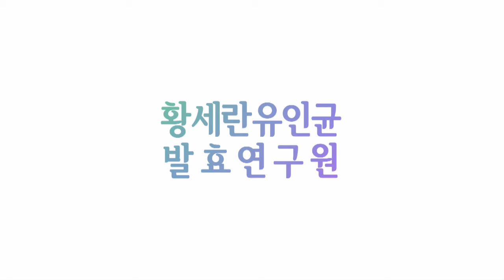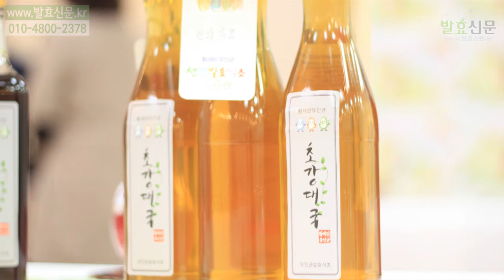발효신문 '황세란유인균 발효 100가지 식초 전시회' 산딸기/포도/거봉 식초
발효신문의 황세란 전문기자가 2016년 11월 28일, 29일 이틀 간 개최한 '유인균 발효 100가지 식초 전시회'에서 산딸기 식초, 포도 식초, 거봉 식초를 소개하고 있습니다.